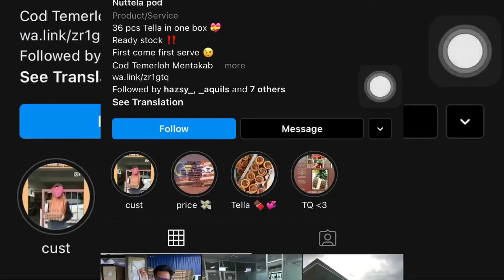Nuttela Pot - IG:sedaklicious.co